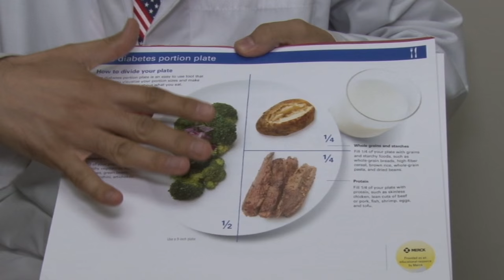Max Domi: Life with Diabetes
Max Domi is the son of former NHL enforcer Tie Domi, as well as one of the top players on the Arizona Coyotes this season. All while battling diabetes. Find out more!